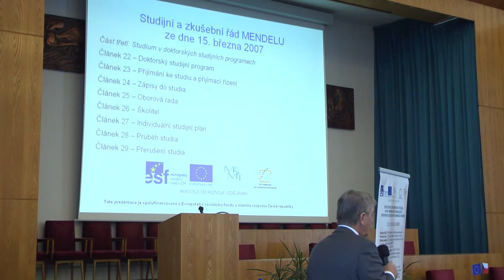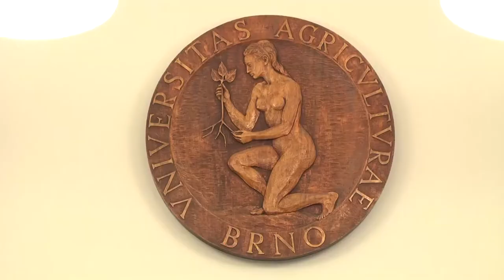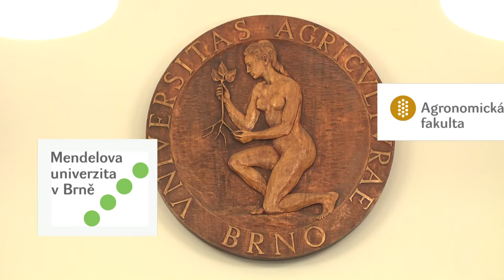Úvod do doktorského studia AF MENDELU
Seminář Agronomické fakulty, který se konal 26. září 2012 v aule Mendelovy univerzity v Brně.